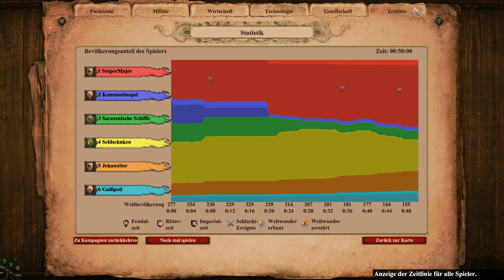Überfahrt ins heilige Land «» Lets Play AGE OF EMPIRES 2 #059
Barbarossa zieht für den Papst in den Kreuzzug ... nur muss er sich erst die Freundschaft von Konstantinopel sichern, um die Schiffe dafür zu bekommen.

Echtzeit-Strategie von Forgotten Empires.

|Let's Play Age of Empires 2: Definitive Edition|
Deutsches Lets Play von TheSniperMajor.